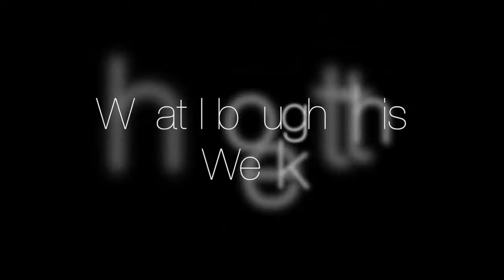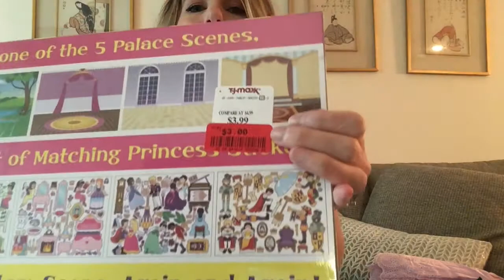Mom life- Build-a-Bear | I placed a SheIn order|PureBarre Empower Review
Welcome back to our OKMOMS channel! Todays Vlog covers our trip to Build-a-Bear Workshop at Mall of America, My most recent acquisitions from Target|Old Navy|Homegoods, & my biggest online gamble yet= SHEIN.COM... Yikes. I also Review Pure Barre's newest class option- EMPOWER.